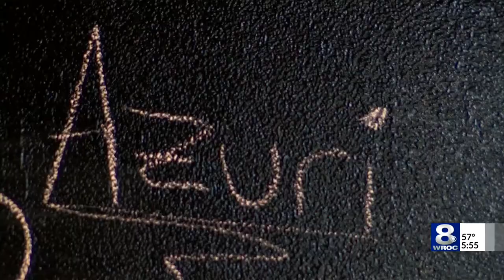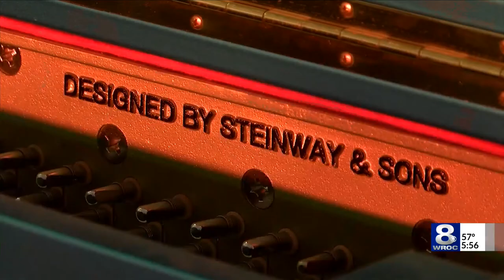The Avenue Blackbox Theatre gets their Alicia Keys-owned piano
The upright turquoise piano will serve as a legacy piece. This story was done by Jay Gardner.